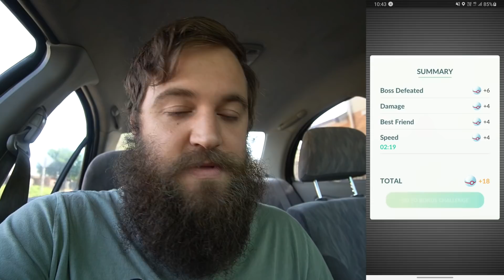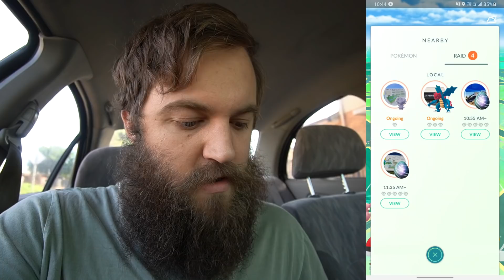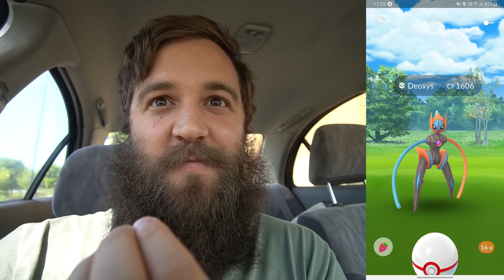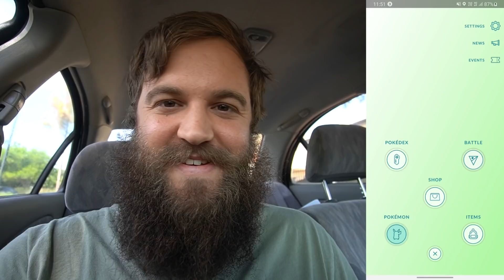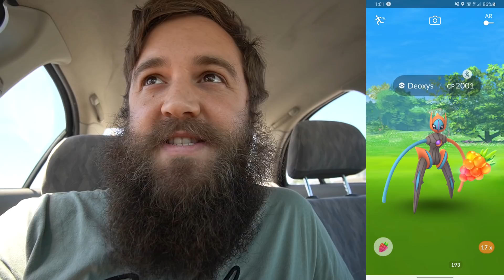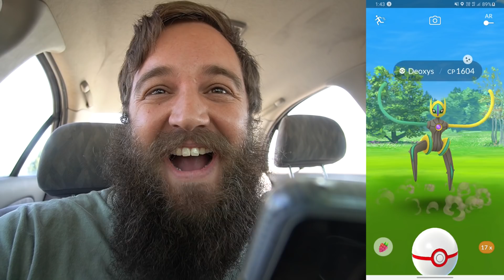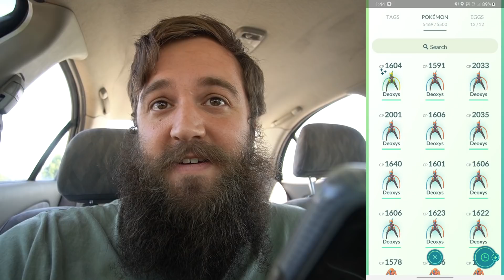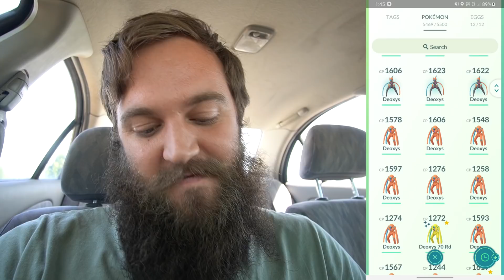I Got Shiny Speed Forme Deoxys VERY Fast (10+ Shiny Checks) - Pokemon GO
Defense Forme Doexys was slow, tanky and 70 freaking checks just to get sparkles.. Speed Forme was the complete opposite, how fitting for the Speed Forme - I got the Shiny very very quickly!